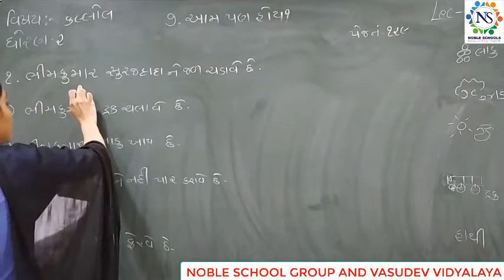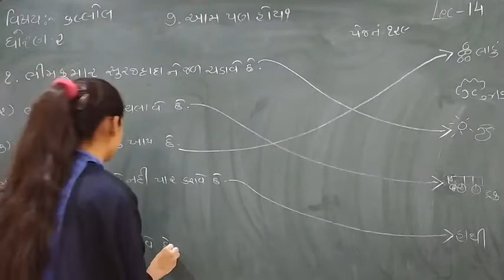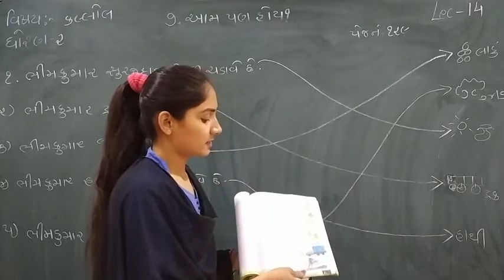Standard - 2 Kallol Semester - 2 Lecture - 14 by Sonalmadam